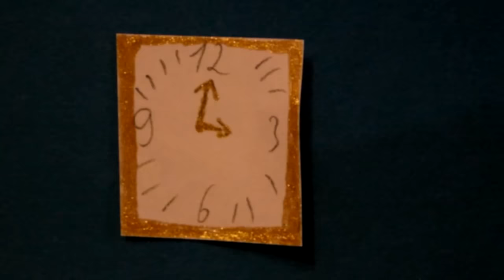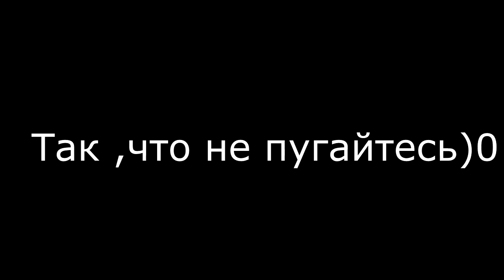LPS-"Why I love you?" |5 Episod Seson 3|Конец 3 сезона [YAOI]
Разверни,я буду доволен😌
Описание:Кег. Ждём следующего сезона~
Жанр:Сериал
Хэй! Понравилось видео? Подписал на канал? Тогда жди новое видео!😄
Ссылки где можно меня найти⬇
Видео сделаны с игрушками Littlest Pet Shop, но имеют рейтинг PG. В видео могут быть нецензурные выражения(Мат,но запиканный)) ,⏩ЯОЙ⏪. Решайте сами, смотреть вам, или нет.
РеДаКтОр-Sony Vegas PRO 12
РеДаКтОр ДлЯ фОтО- Photoshop CS6
С вами была Anika Del Nya😉